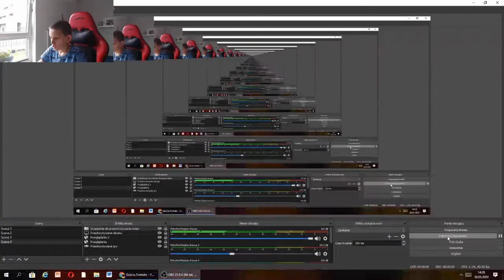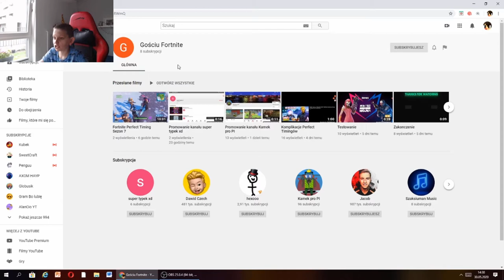Minecraft Hardcore z FranQ 1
Jeżeli film ci się spodobał przypominam o łapce w górę.